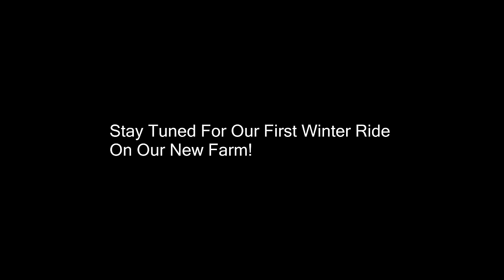A Crazy Day On The Farm!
DaybyDayVlogs
110 North Front Street - A3,
Suite #213
Belleville, Ontario, K8P 0A6
Canada